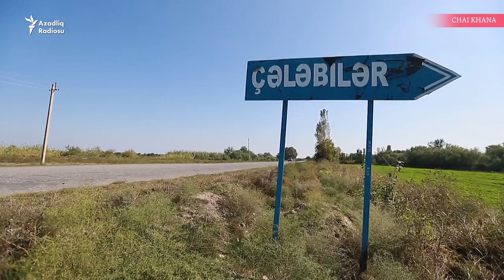Bərdənin suya həsrət Çələbilər kəndini bir də belə görün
Bərdənin Çələbi kəndində sakinlər illərdir içməli su qıtlığı çəkirlər. chai-khana.org saytının əməkdaşları bu yaxınlarda həmin kəndə baş çəkiblər. Onların təqdim etdikləri görüntüləri təqdim edirik.